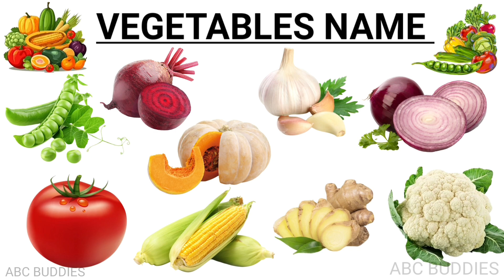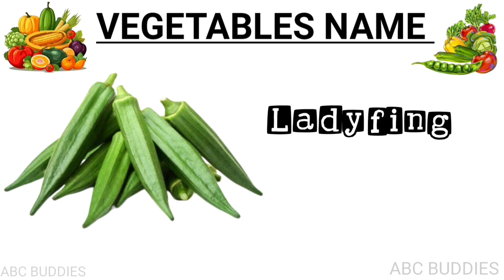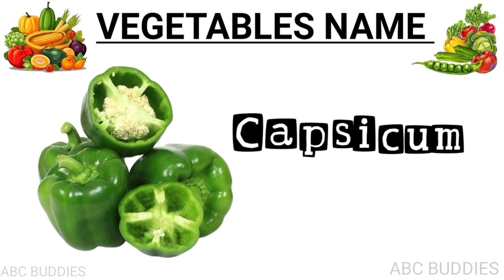Vegetables name for kids | learn vegetables name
Vegetables name for kids | vegetables name | learn vegetables name